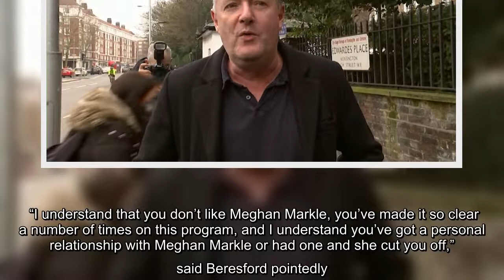Piers Morgan stormed off the 'Good Morning Britain' set after his Meghan Markle remarks were challen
Piers Morgan stormed off the 'Good Morning Britain' set after his Meghan Markle remarks were challenged.